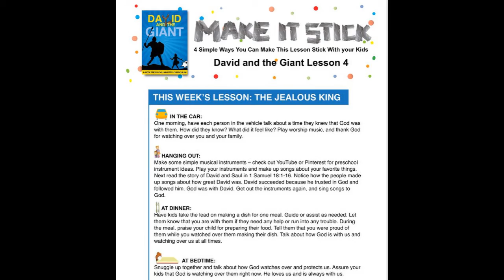David & Goliath- Week 4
God Protects David from Saul